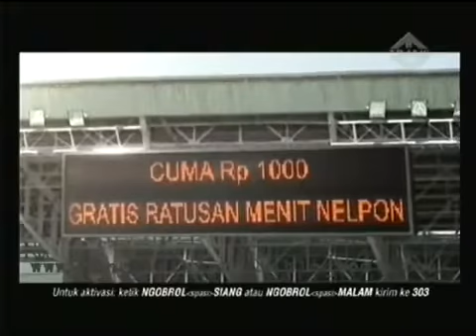Iklan Indosat IM3 Ayo Indonesia Bisa!